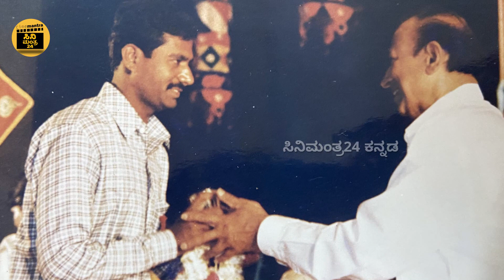ರಸ್ತೆ ಪಕ್ಕ ಚಿಕ್ಕ ಹೋಟೆಲ್ ನಲ್ಲಿ ಟೀ ಕುಡಿತಾರೆ ಊಟ ಮಾಡುತ್ತಾರೆ ನಮ್ಮ ಶಿವಣ್ಣ |Kannada movies|Shivanna|Govind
Hi all in this video we are sharing kannada movies actor shivarajkumar car driver Govind interview he shared simplicity of kannada movies actor dr shivarajkumar

ರಸ್ತೆ ಪಕ್ಕ ಚಿಕ್ಕ ಹೋಟೆಲ್ ನಲ್ಲಿ ಟೀ ಕುಡಿತಾರೆ ಊಟ ಮಾಡುತ್ತಾರೆ ನಮ್ಮ ಶಿವಣ್ಣ ಸಿಂಪಲ್ ತುಂಬಾ ಶಿವಣ್ಣ ಅವರ ಕಾರ್ ಡ್ರೈವರ್ ಗೋವಿಂದ್ ಸಂದರ್ಶನ